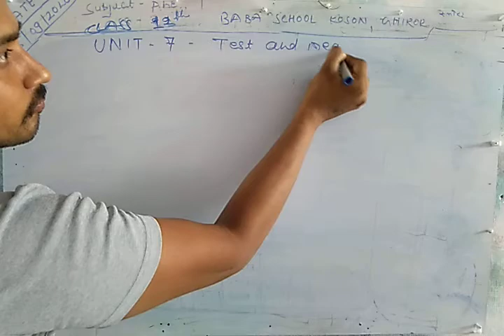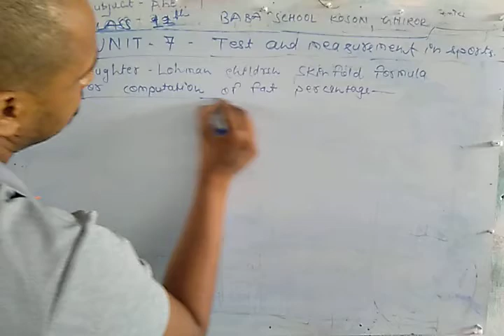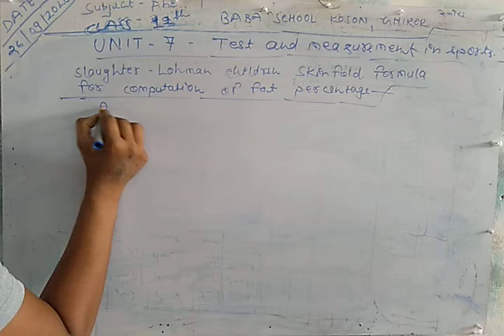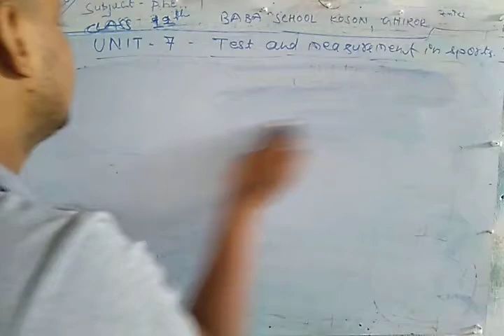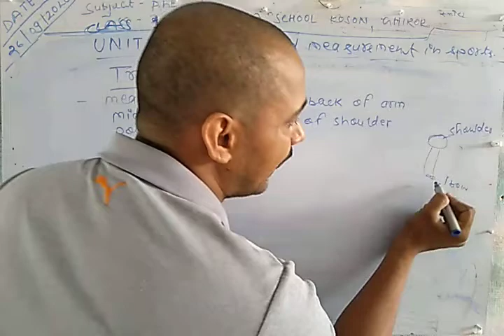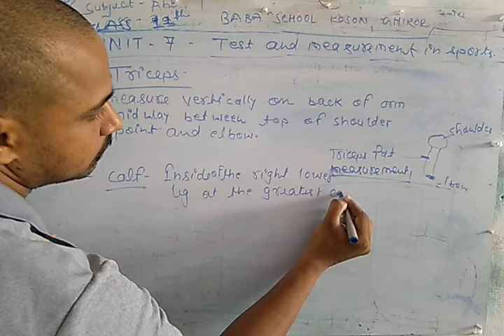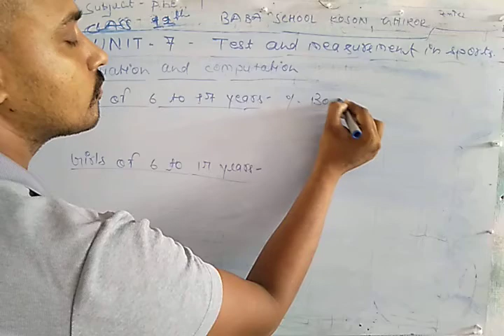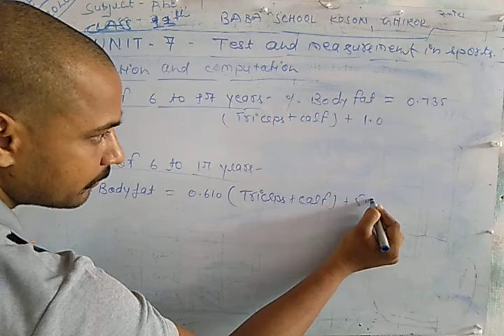26 September 2020